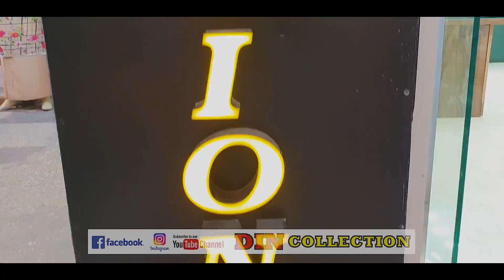❤Original BinSaeed💫 |🔥Winter Cotton Collection🔥| DIN COLLECTION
Assalamualikum!!
Welcome To Another Video Of Din Collection Today We Have Brought Orginal Bin Saeed Winter Collection Very Beautiful Designs.

ABOUT US
ADDRESS